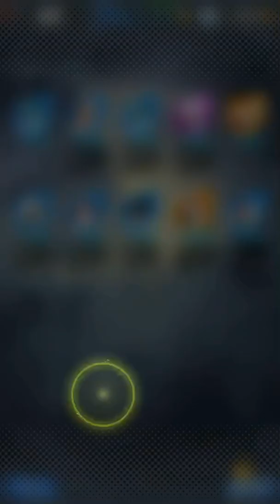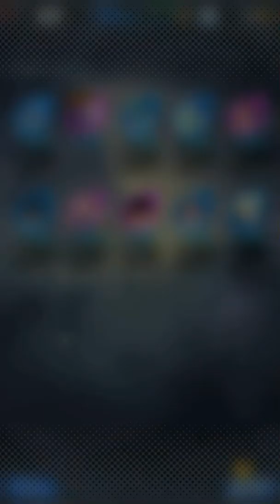Steps 5-7 vegetal banner and ticket summon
I do a summon in legends